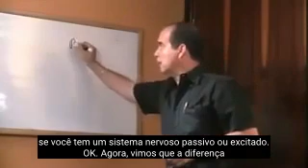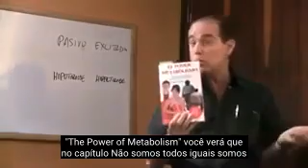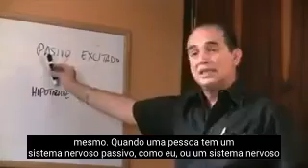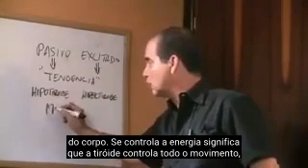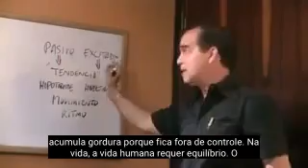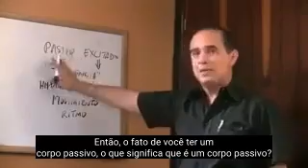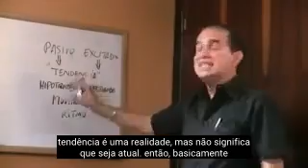#297 Passivo = Hipotireoidismo, Animado = Hipertireoidismo?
Neste episódio, Frank explica o que causa o desenvolvimento do hipertireoidismo e qual sistema nervoso tem maior probabilidade de desenvolvê-lo.